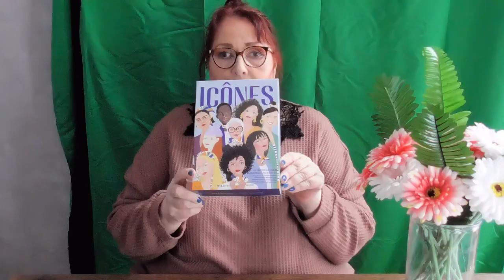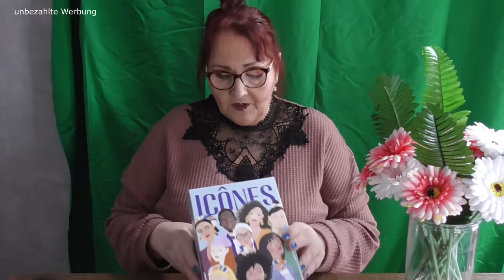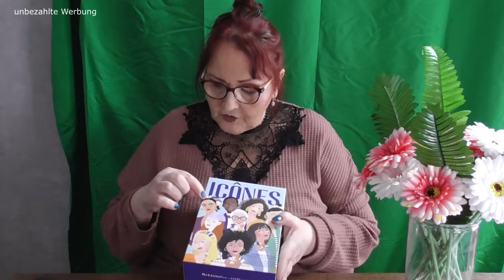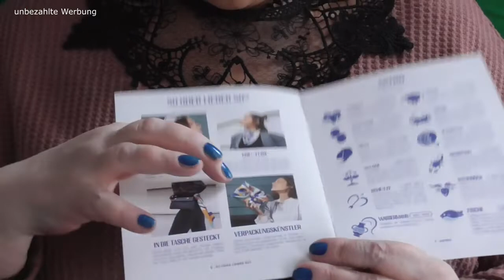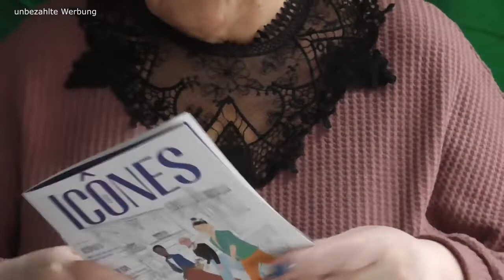My little Box + Estée Lauder Mai 2022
ist das nicht wieder eine zauberhafte kleine Box, die My Little Box?
Dazu noch die Kooperation mit Estée Lauder, richtig schön.

Übrigens: Die Gerbera, die auf dem Tisch stehen, die habe ich selbst gemacht mit den Sets von @CraftBuddyShop  - schaut gerne mal rein bei @pedyspappart !

❤ PACKSTATION ❤
R.Schander
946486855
Packstation 136
50374 Erftstadt